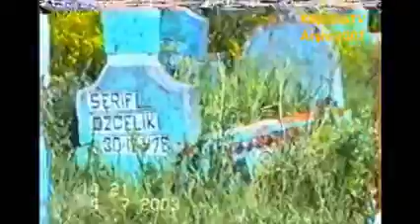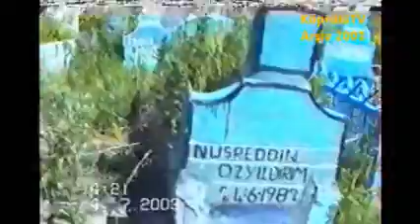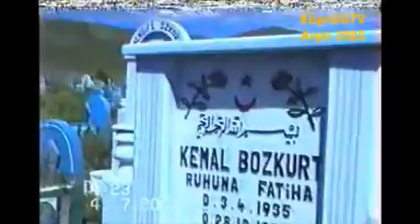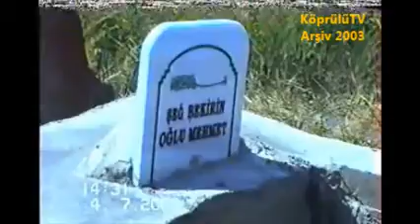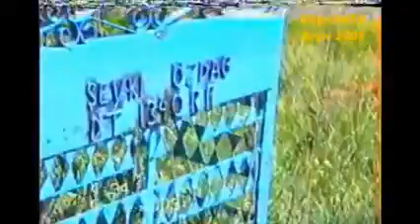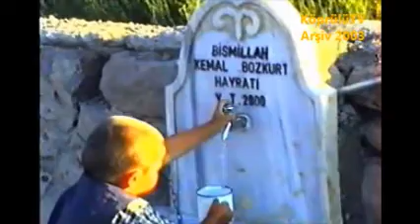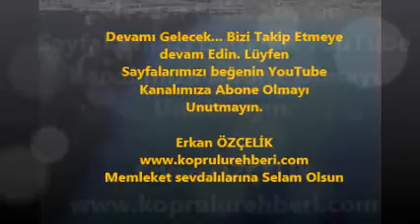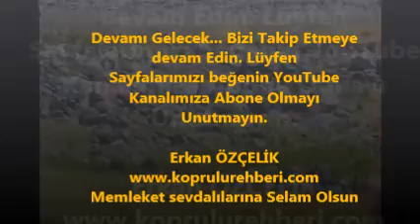Köprülü Beldesi 2003/1.Video Anılar Paylaştıkça Değerli Olur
Göle Sevdalısı Erkan ÖZÇELİK'in kamerasından Köprülü Beldesi, Köylerimiz, Manzara, Yaylalarımız. Arşivimizden Köprülü 2003 görüntüleri. Paylaşmak bizden,Taktir Sizden